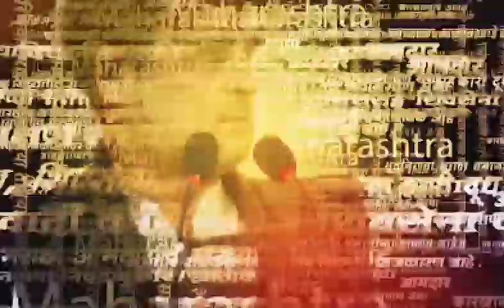Devendra Fadnavis News : Sharad Pawar यांच्यावर देवेंद्र फडणवीस यांची सडकून टीका!